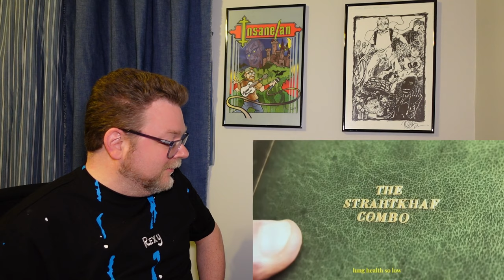A Comedy Musician Reacts | The Strahtkhaf Combo by Jazz Emu [REACTION/ANALYSIS]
Insane Ian is a comedy musician and comedy music fan. This week he's reacting to "The Strahtkhaf Combo" by @JazzEmu  !

Original videos!